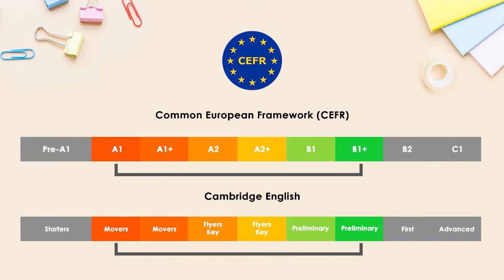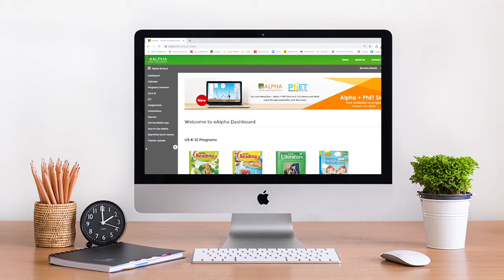English Leader KSA - Programme Video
English Leader is a four-level course specifically adapted for young teenage students in the Kingdom of Saudi Arabia.

The comprehensive syllabus places academic coursework within a broader historical, geographical, and cultural context, ensuring an educational and stimulating experience for students. The CLIL approach allows students to absorb and discuss real-world information at their level of English.

Levels 1–2 revolve around a unique storyline in which Middle Eastern students travel to England to study at an English language summer school. The students make friends, visit new places and encounter new experiences, all the while developing their language skills. The series has a balanced, well-paced approach that centres on problem-solving tasks as well as consolidation and expansion vocabulary exercises, which allow students to revise and further develop their language skills.